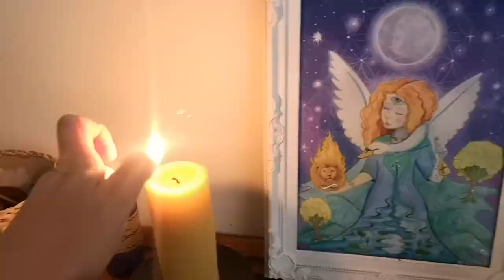Finding Brigid in Lughnasadh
The one where faerie shares a tiny moment at her hearth altar,
her puppy steals the show, woven baskets are shared and Brigid comes back as a Lughnasadh regular.

Brightest blessings

* You can also support my art via my Etsy shop

love faerie xxx